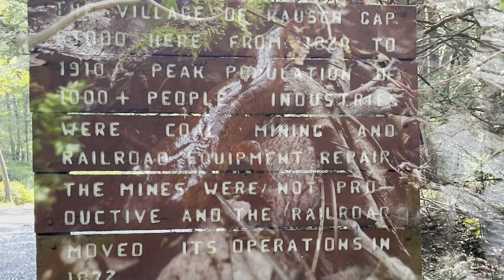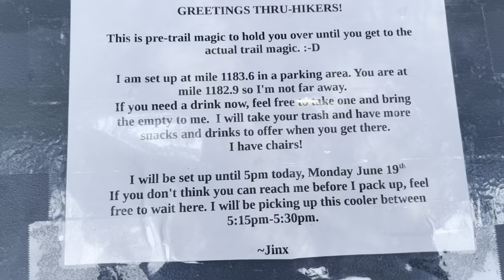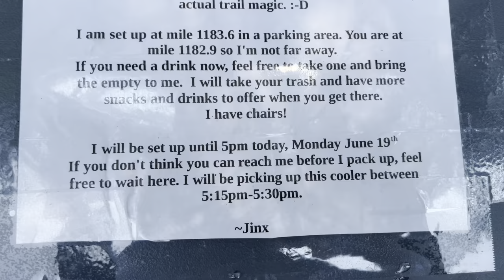BEAVER Wetlands | Day 19 | Appalachian Trail 2023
Notes